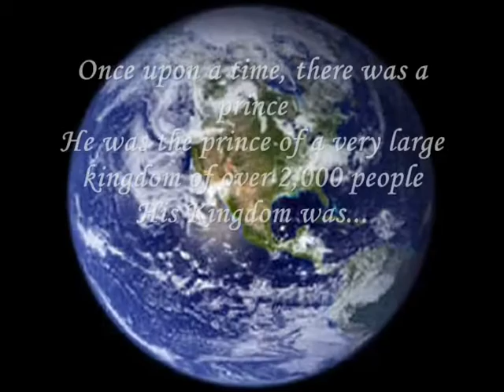Prince of Dunbarton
A trailer me,kurtizvd and

Songs - Beegees- Staying Alive
Beethoven's 9th Sympohny - Ode to Joy
Smashmouth - I wanna be like you.